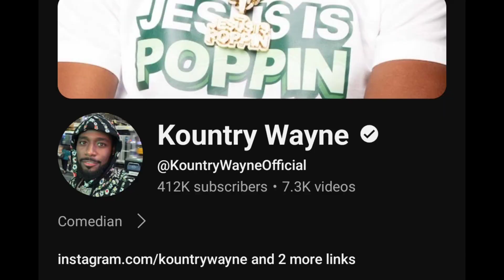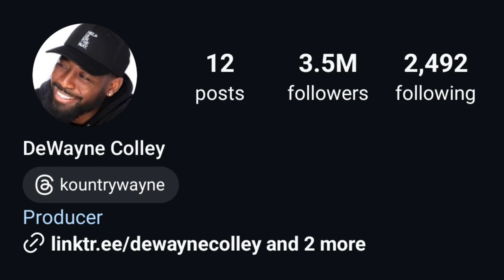Kountry Wayne Vs Shiloh Nelson (Shiloh and Bros) Lifestyle Comparison | Biography